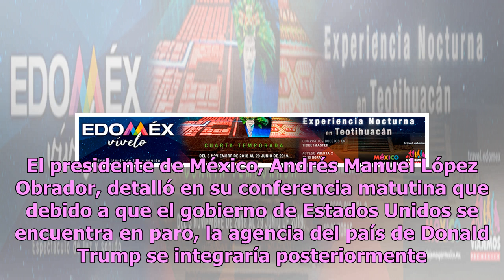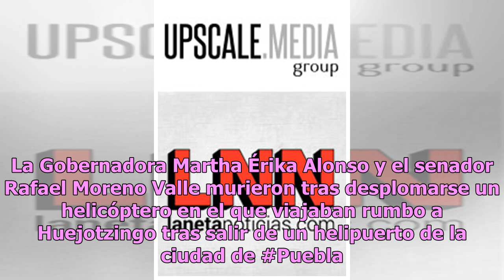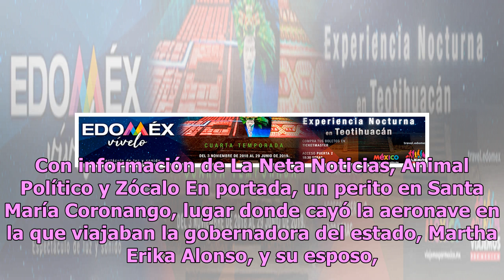Envía Canadá especialistas a Puebla; investigarán caso Moreno Valle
Luego de que el gobierno mexicano solicitara ayuda a la National Transportation Safety Board de Estados Unidos para esclarecer las causas del desplome del helicóptero de los Moreno Valle, el Consejo de Seguridad en el Transporte de Canadá será parte de la averiguación. El presidente de México, André...